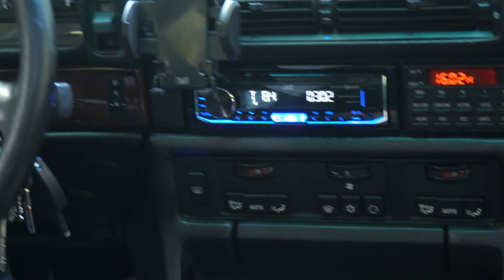3 cars -- 3 friends.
Video de Willi Coste production sur la french riviera
Nissan 200sx s13 : @200sex_13
Lexus is200 : @miro_builds
Bmw e32 735i : @iambastman